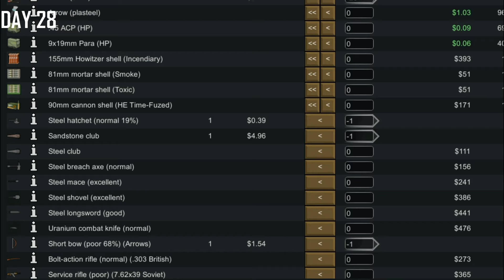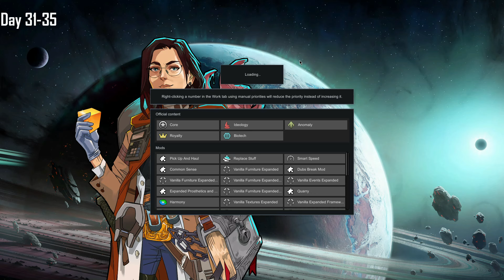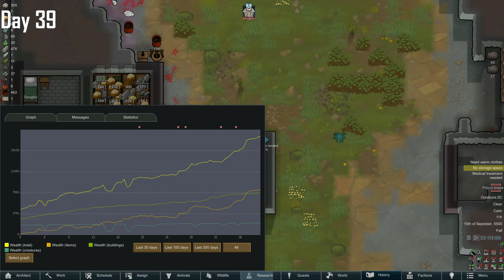I SPENT 50 DAYS SURVIVING IN RIMWORLD WITH ALL DLC + MODS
We are playing with Randy Random on 500% Difficulty, ALL DLC, Naked Brutality

Mods :
Harmony
HugsLib
AllowTool
Camera+
Clean Textures
Vanilla Weapons Expended
Vanilla Weapons Expanded - Makeshift
Combat Extended
Dub's Bad Hygiene
Common Sense
Dub's Break Mod
Better Workbench Management
Designator Shapes
LWM's Deep Storage
More Planning
Quality Builder
Replantable Anima Tree
Vanilla Social Interactions Expanded
Vanilla Plants Expanded - Mushrooms
Vanilla Ideology Expanded - Relics and Artifacts
Vanilla Ideology Expanded - Hats and Rags
Vanilla Furniture Expanded - Spacer Furniture
Vanilla Furniture Expanded - Security Module
Vanilla Furniture Expanded - Production Module
Vanilla Furniture Expanded - Power Module
Vanilla Furniture Expanded - Farming Module
Vanilla Furniture Expanded - Core
Trait and Backstory Icons
Tech Advancing
Smart Speed
Replace Stuff
Quarry
Pick Up and Haul
More Faction Interaction (Continued)